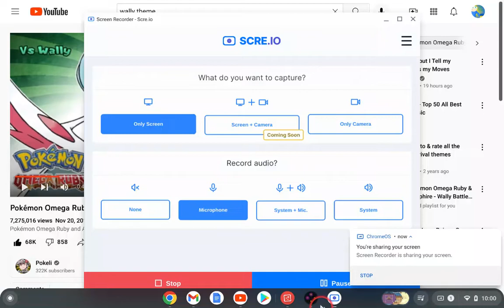Emerald Kaizo Elite Four Drake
This fight is the main reason why I made sure to get an Adamant Duskull: so I could guarantee the shadow sneak KO on the Latias.